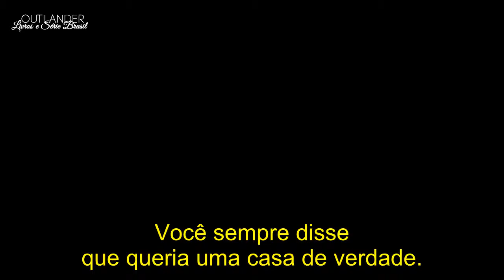Sneak Peek #4 "Uma Casa de Verdade" | 3x01 The Battle Joined Outlander